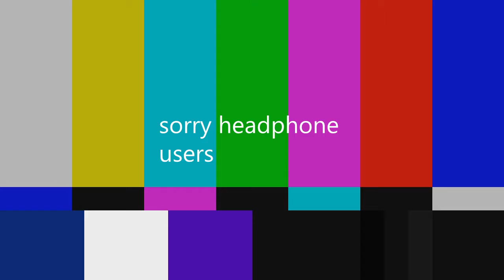(HIGHEST NUMBER EVER COUNTED TO EVER)